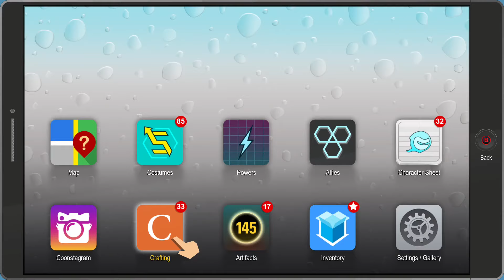Episode 9: Farts That Freeze Time - South Park: The Fractured but Whole (Gameplay Walkthrough)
Nothing in the world of South Park is quite as scary as Sober Towlie.  Well...maybe the loch ness monster looking for tree fiddy.  But we gotta perservere folks.  Hope You Enjoy.

All of you are awesome! Would love to make it to 30K next!